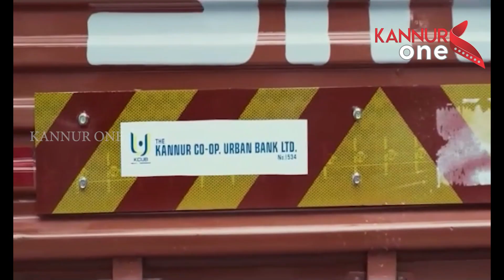പ്രധാനമന്ത്രിയുടെ യുവം പരിപാടിക്ക് ബദലായി യുവ സംഗമവുമായി കോൺഗ്രസ്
പ്രധാനമന്ത്രിയുടെ യുവം പരിപാടിക്ക് ബദലായി യുവ സംഗമവുമായി കോൺഗ്രസ്. സംഘടന പ്രശ്നങ്ങൾ പരിഹരിച്ചു മുന്നോട്ടു പോകുമെന്നും  അടുത്ത മാസം രാഹുൽ ഗാന്ധിയുടെ നേതൃത്വത്തിൽ കൊച്ചിയിൽ യുവ സംഗമം നടക്കുമെന്നും കെപിസിസി പ്രസിഡന്റ് കെ സുധാകരൻ എം പി